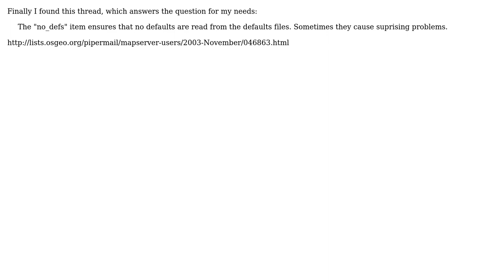GIS: PROJ.4 - General Parameters: +no_defs (2 Solutions!!)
GIS: PROJ.4 - General Parameters: +no_defs

With thanks & praise to God, and with thanks to the many people who have made this project possible! | Content (except music & images) licensed under CC BY-SA | Music | Images & others | With thanks to user John user Flo user Antonio Falciano and the Stack Exchange Network Trademarks are property of their respective owners. You are responsible for your own actions.